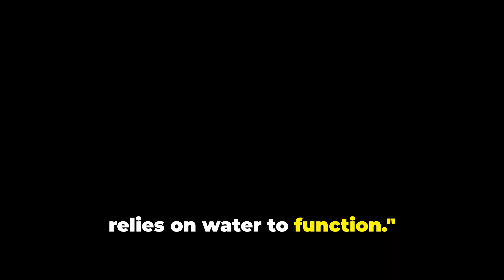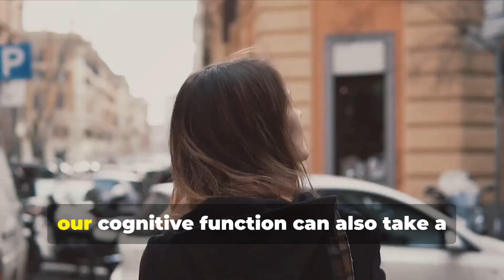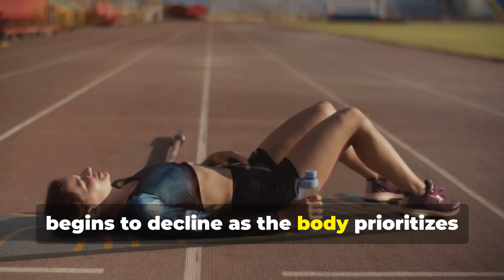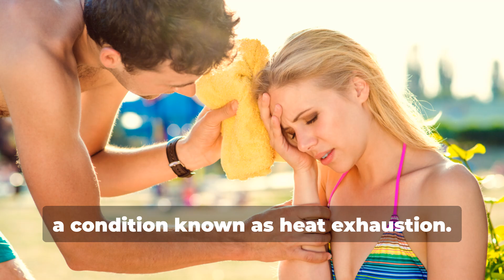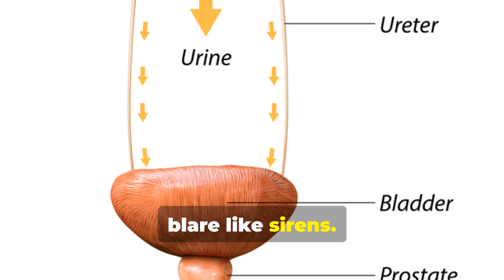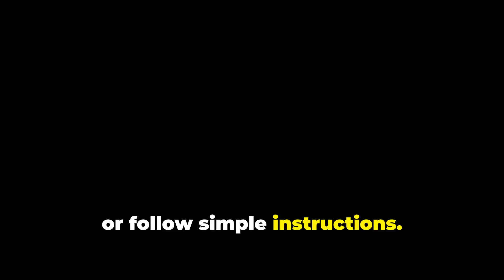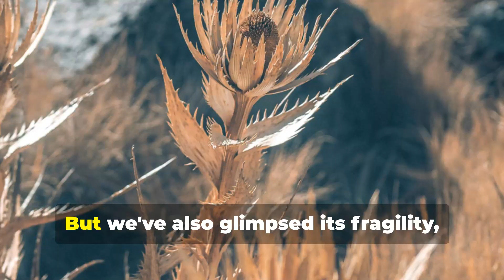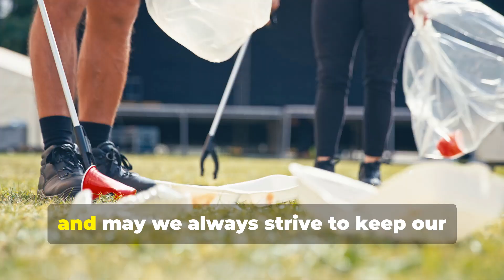Whatlife Happens When You Stop Drinking Water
goodthing In this eye-opening video, we dive into the critical question: What happens if you stop drinking water? Discover the alarming effects dehydration has on your body and mind, from fatigue and headaches to severe health complications.

We break down the science behind hydration, explaining how water plays a vital role in every function of our bodies. Learn about the signs of dehydration and the timeline of symptoms you might experience without adequate water intake. Don't underestimate the power of hydration—your health depends on it!

See Less
OUTLINE:
00:00:00
The Body's Unsung Hero

00:00:48

00:01:43
The First Act Begins

00:02:34

00:03:27
Dehydration's Cognitive Toll

00:04:20
When Thirst Becomes Unquenchable

00:05:21
Sacrifices for Survival

00:06:18
Dehydration Under the Sun

00:07:18
From Mild to Moderate Dehydration

00:08:16
Entering Severe Dehydration

00:09:11
When the Body Can't Compensate

00:10:16
Cognitive Function Falters

00:11:09
The Final Act of Dehydration

00:11:58
A Recap

00:12:57
Quenching Thirst Before It Strikes

00:14:20
Embracing the Elixir of Life